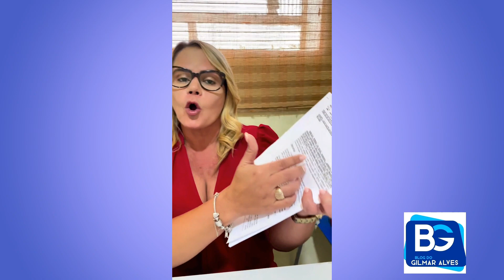PREFEITA DE PALMEIRINA DIZ QUE NÃO PROIBIU VAQUEJADA E DESMENTE EX-PREFEITO EUDSON CATÃO